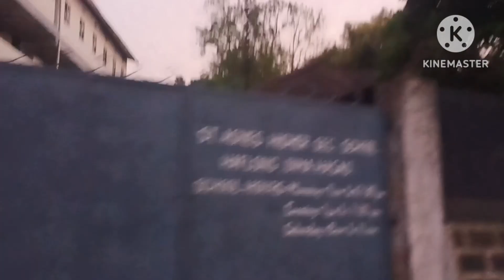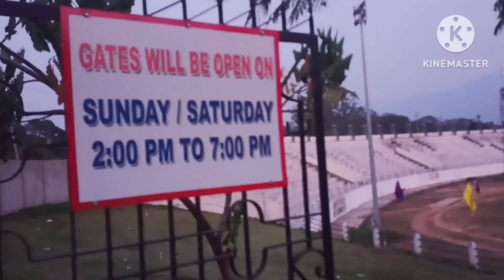trip to HAFLONG: Day 1 # feeling the love of nature's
my first at haflong had a lots of wow moments , yeh it was really wow  , so we  had wonderful rides visited
 # view point of mualpong
# halflong main market
# Presbyterian Church
ate tasty 😋😋😋 tasty momo 🤤.